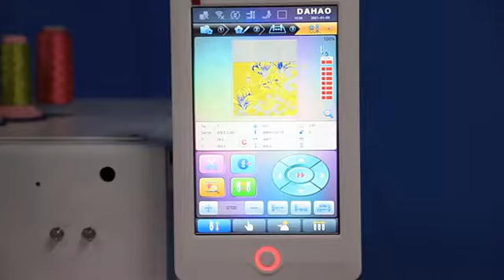WONYO Sequins Embroidery